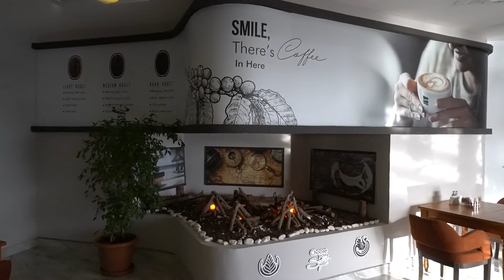Vonresort Golden Coast Side Türkei - Aquapark Vonresort Golden Beach - Your Next Hotel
Das Vonresort Golden Coast hat mich restlos beeindruckt. Mein persönliches Highlight war der gigantische Steg, der ins offene Meer führt und mit einer Bar sowie Pavillons lockt. Im Coffee House gibt es exzellenten Kaffee. Der Aquapark im Vonresort Golden Beach steht allen Gästen offen. Das Hotel ist nur 50 Minuten vom Flughafen Antalya entfernt.

► Ihr könnt mich gerne unterstützen, vielen Dank!